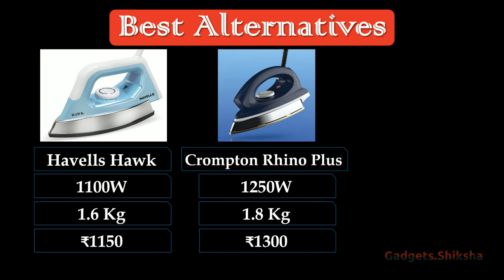🔥Wipro GD203 Review ►हैवीवेट आयरन ►1.6 Kg Heavy Weight Iron under 1000 ►Wipro Heavy Weight Dry Iron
➽ Philips GC181 Heavyweight Iron

If you’re looking for an affordable, yet reliable dry iron for your laundry needs, then the Wipro Vesta GD203 Heavyweight Dry Iron is just what you need.

This powerful iron is lightweight and easy to use, making it great for everyday use. It features adjustable temperature settings, a self-cleaning function and an anti-skid heel rest. With its powerful design, you can be sure that your clothes are perfectly pressed and crease-free every time.

The Wipro Vesta GD203 Heavyweight Dry Iron is perfect for anyone wanting an easy to use, durable and reliable dry iron without breaking the bank - all at a price of under 1000 Rupees!